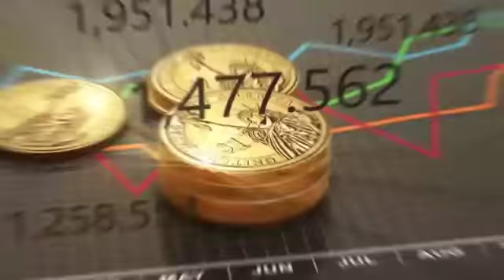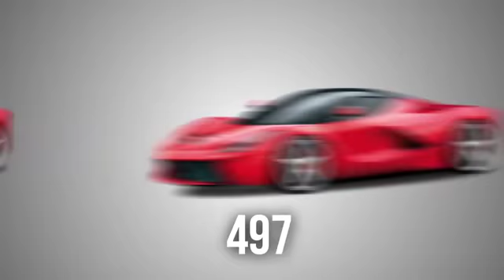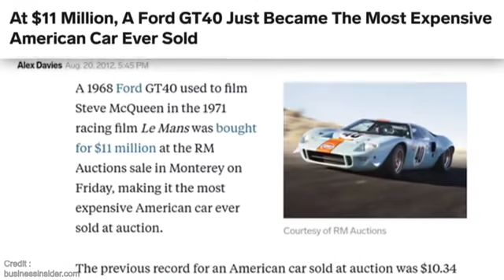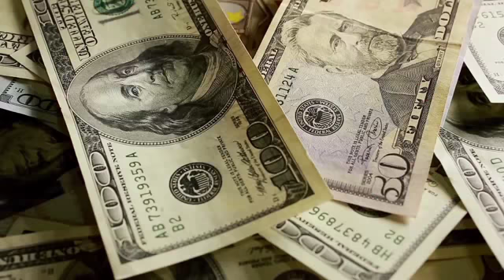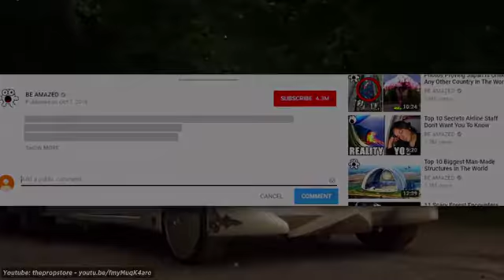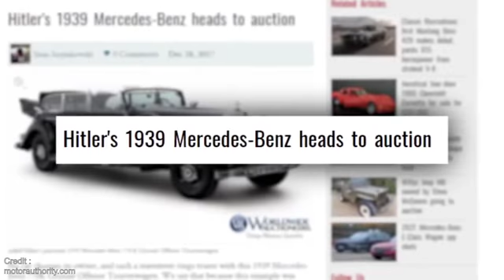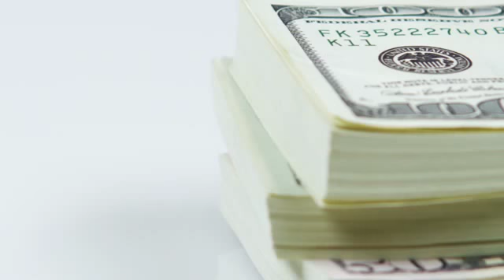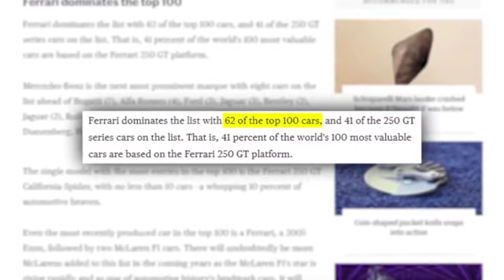Top 10 Most Expensive Rare Cars Of All Time